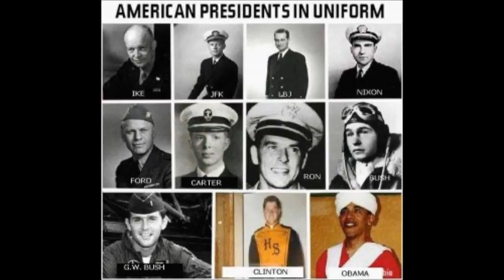TRU NEWS with RICK WILES-OCTOBER 23, 2013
Internationally recognized economist and investment banker, Jim Rickards, returns to TRUNEWS to share his expert insight into the momentous decay of the U.S. dollar as the world reserve currency and the economic power structures that are emerging as contenders to take its place.